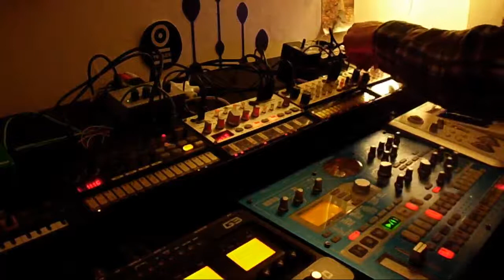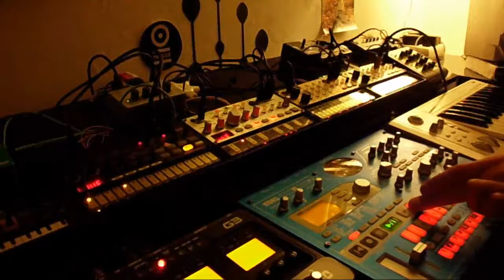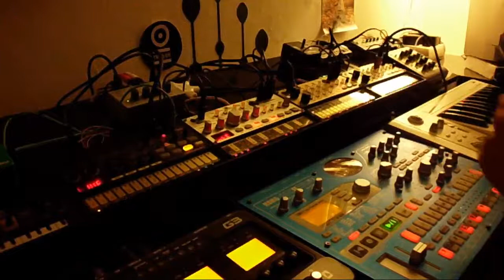KORG Electribe EMX-1 & Volca 15122014 Livejam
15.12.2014 Livejam on EMX-1 & Volca Series only. No Post-processing or external fx nor mastering.
Have fun - Feedback appreciated. Thanks!